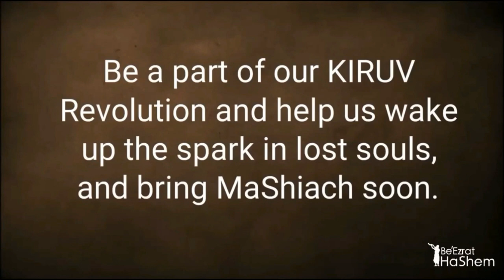THE DANGEROUS TRAP OF THE SATAN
Full Shiur: STUMP THE RABBI (66) The COVID19 Crisis Risk After Sukkot?